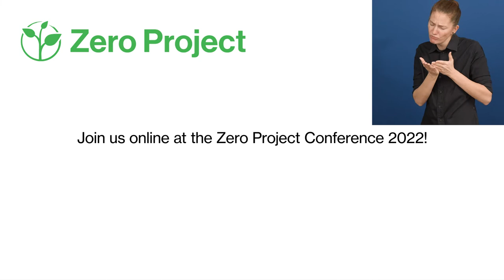Awardee of the Day: Young Power in Social Action, Bangladesh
Zero Project Awardee of the Day Young Power in Social Action (YPSA), a national NGO from Bangladesh, built an accessible e-learning centre for visually impaired students at the University of Chittagong in 2019.
It is equipped with accessible learning material and has two dedicated volunteer groups. 60 visually impaired students have received ICT-based skill development training as of 2021.

While still in its pilot phase, two other universities will now also be developing an inclusive e-resource centre, funded by the A K Khan Foundation, a local foundation, and in cooperation with the Bangladesh Government.

Young Power in Social Action (YPSA) is one of 76 Zero Project Awardees from 35 countries that will be recognized at ZeroCon22 in February for their proven and impactful commitment to remove barriers for all.